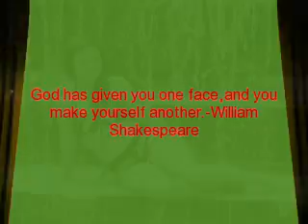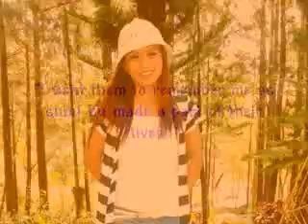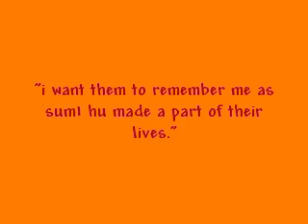Remember Me ..lol!